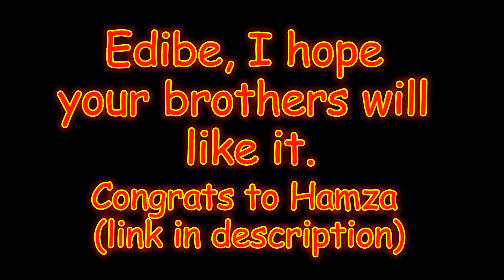Angry Birds: Special for Edibe and her brothers (for Hamza's birthday)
I drew Edibe's elder brothers as an Angry Birds. I hope they'll accept it.

Dear Hamza Yüksel, I wish you a happy life, big success, have fun with a family, friends and cheerful siblings, always go to the goal that you want the most. ;)

Sincerely,
Anna Vlasenko